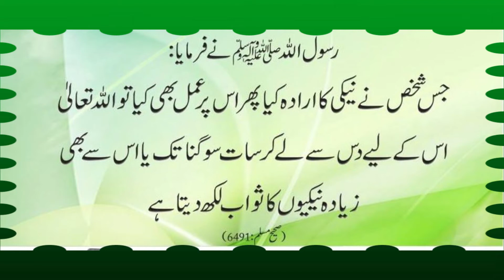nekion ka ajar نیکیوں کا اجر Hadees e Nabvi SAW